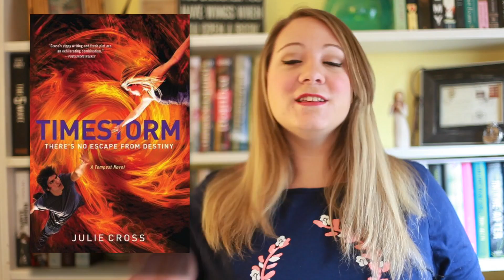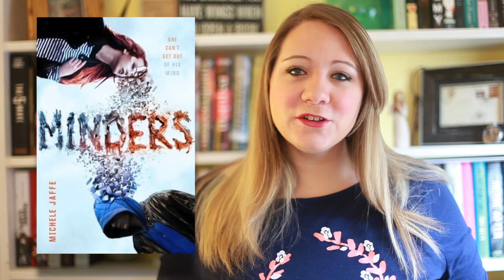New Release Tuesday Week of January 28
LIST OF BOOKS & LINKS COMING LATER TODAY! PROMISE!